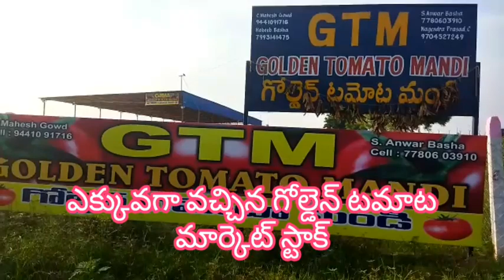20-10-2022 అనంతపురం టమాట రేట్స్/Ananthapuram tomato market rates/ today Tomato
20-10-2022 అనంతపురం టమాట రేట్స్/Ananthapuram tomato market rates/ today Tomato @Hello Farmer rates#anantapurtomatomarket#anantapurtomatomarketpricestoday, tomatomarketprices, todaytomatoratesinAnantapur todayAnantapurtomatomarketrates.